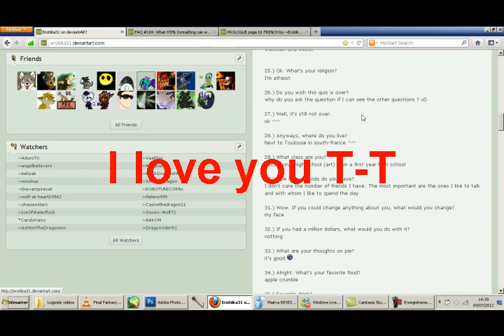OMG !!!!!! [Video 100 Watchers] HD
Please watch it in fullscreen for a better view :) but read this little description before.

First, I want to thank you ! :D All of my watchers :D I hope my art will please you forever and I hope you'll follow me forever too :D I love you :D
In 3 days, +15 people have watching me :D It's unbelivable !!! :D thank you :D